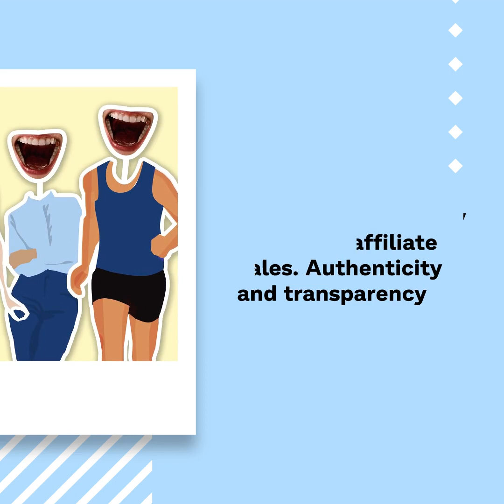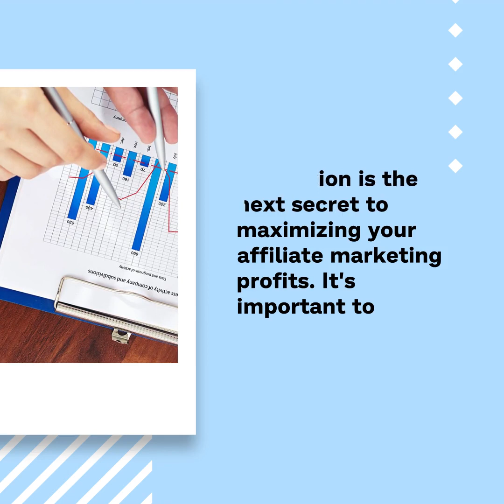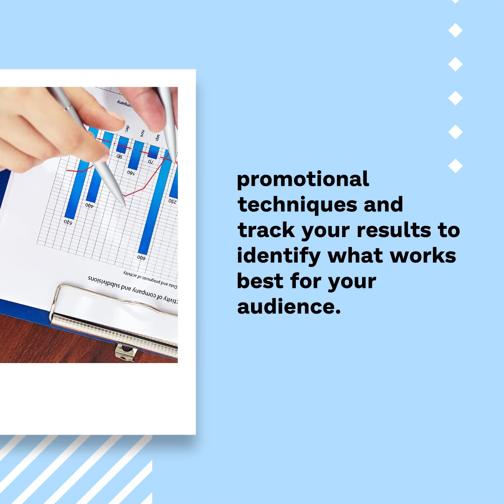5 Affiliate Marketing Secrets for Massive Profits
In this video, we uncover five affiliate marketing secrets that will revolutionize your approach and skyrocket your profits.

If you're looking to level up your affiliate marketing game, then you're in the right place!

Join us as we dive into niche selection, building trust, effective content creation, strategic promotion, and continuous learning.

These secrets will transform your affiliate marketing strategy and help you generate massive profits.

Don't miss out on this valuable information—watch the video now and take your affiliate marketing success to new heights!